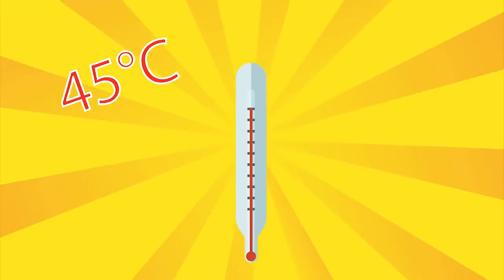Equestria Girls Princess Twilight Sparkle and friends nice costume selection Collection1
Equestria Girls -Princess Twilight Sparkle and friends nice costume selection - Collection

Category
Education
License

,bee maya
,Bugs Bunny
,Ice Age
,chick
,cartoon tomato
,dublaj
,watch hapsu
,heidi cizgi watch movie
,great wings
,cartoon movie animals
,dough
,fire engine
,red fish
,watch movie
,comic movie watch funny
,cartoon movie
,watch movies kopek
,cartoon sheep
,cartoon movie
,black cat
,watch movies mole
,watermelon
,stork sister
,watch me
,fairy tales
,watch musti
,Transformers
,Watch Online